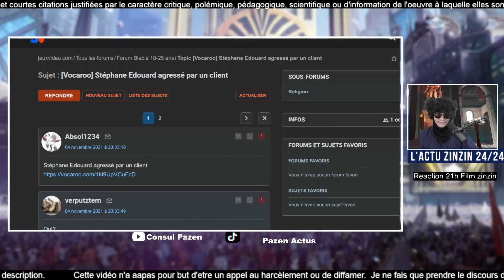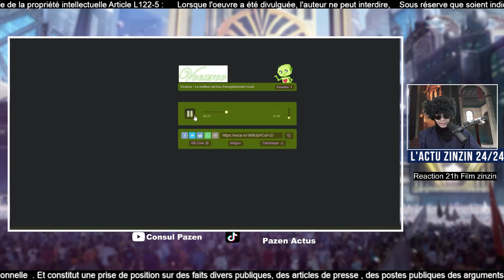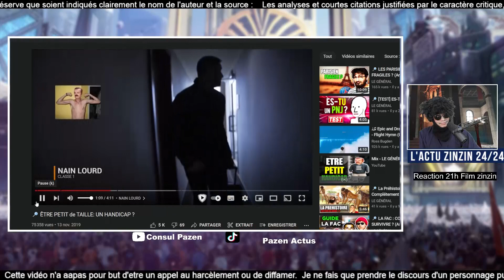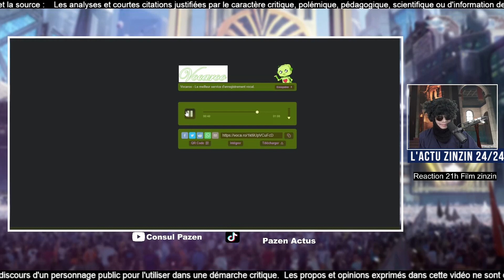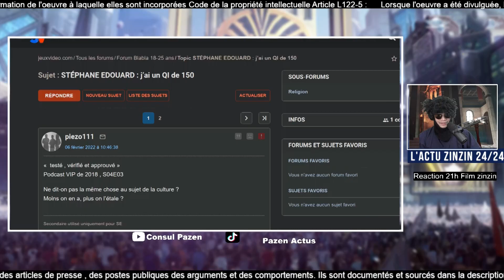STEPHANE EDOUARD SE FAIT SOULEVER PAR UN NAIN D'EREBOR MAIS SE VENGE ET DEVIENT RICHE